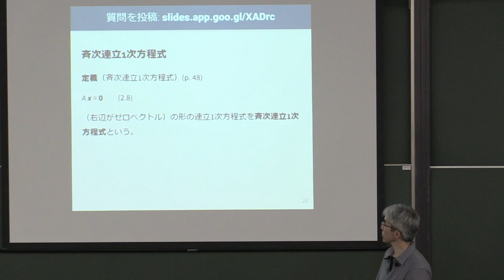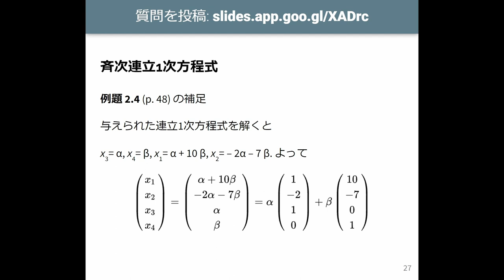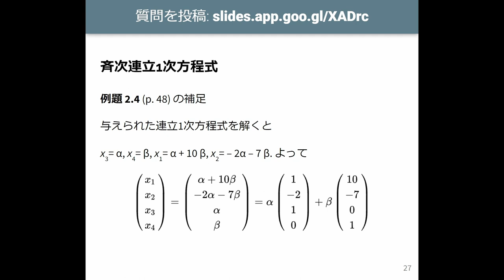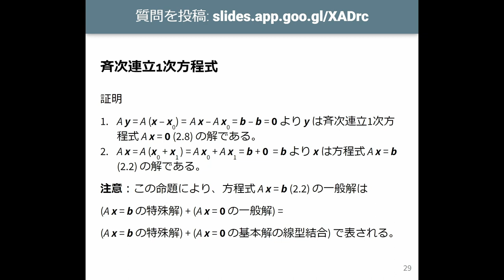線形代数I 2023 (6-3) 斉次連立1次方程式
斉次連立1次方程式．